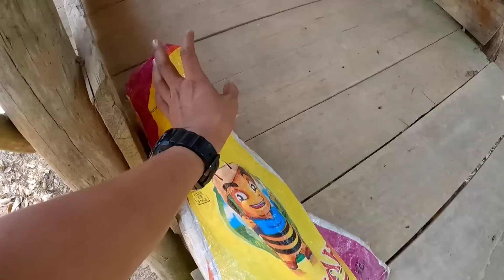pisang tanduk super besar tumbang sebelum di panen warta petani muda hidup di hutan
Begini lah kehidupan kami para petani yang hidup di hutan untuk bertahan hidup kami harus berjuang dan berpetualang di hutan dan di kebun.

Saya warta petani muda dan bang komri petani muda akan terus mendokumentasi kan semua aktivitas para petani yang hidup di hutan dalam bentuk konten youtube.

terimakasih untuk teman-teman yang sudah mendukung chanel ini dan memberi komentar yang sangat positif sehingga saya dan bang komri benar-benar bersemangat untuk membuat video atau konten.

saya dan bang komri mohon maaf jika selama penayangan video ini ada kata-kata yang salah atau perbuatan yang kurang berkenan di hati teman-teman semua.
silahkan beri kami kritik dan saran secara sopan di kolom komentar supaya bisa kami perbaiki di video-video selanjut nya.